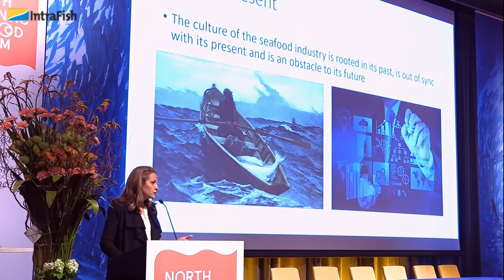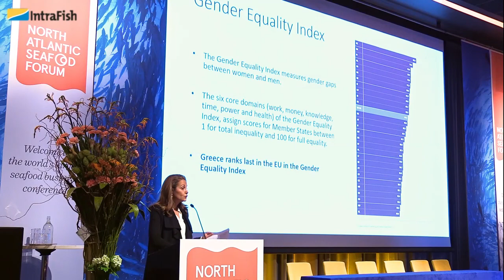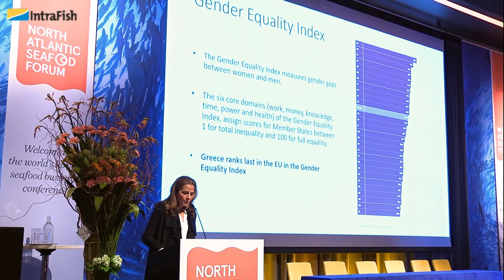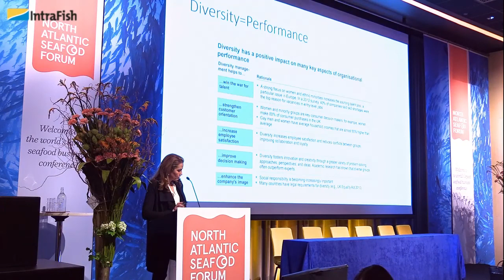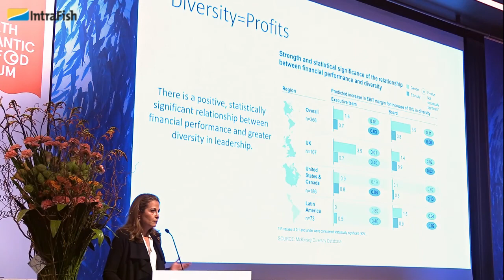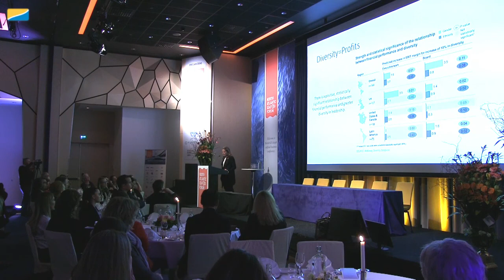Work hard, then work harder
Lara Barazi-Yeroulanos, CEO of Greek seabass and bream producer Kefalonia Fisheries asks how the sector can lead the world in cultural change, not just sustainable protein production.